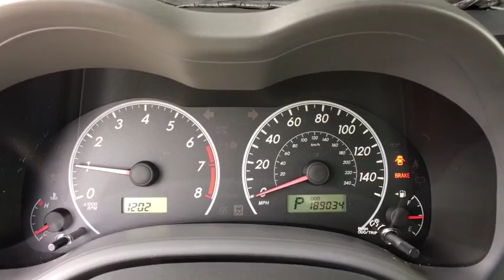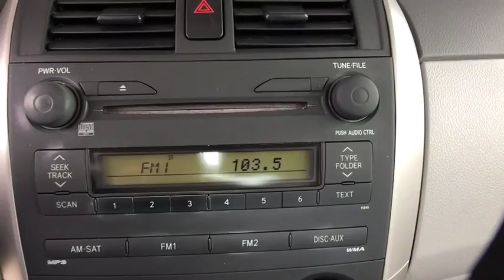2009 Toyota Corolla Broomfield, Arvada, Thornton, Boulder, Longmont, Ft. Collins, CO B190235A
U 2009 Toyota Corolla available in Broomfield, Colorado at Century 1 Chevrolet. Servicing the Arvada, Thornton, Boulder, Longmont, Ft. Collins, CO area.

Recent Arrival!brbrPriced below KBB Fair Purchase Price!brCARFAX One-Owner. Clean CARFAX.brbrbr2009 Toyota Corolla Base 1.8L I4 DOHC Dual VVT-i FWD 4-Speed Automatic